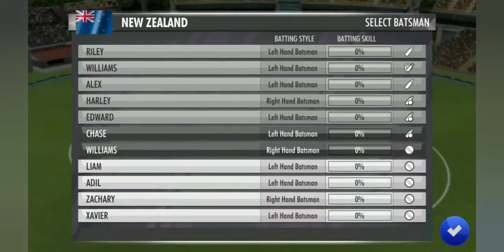IND VS NZ WCC3 GAMEPLAY / 13 NEEDED OF LAST OVER